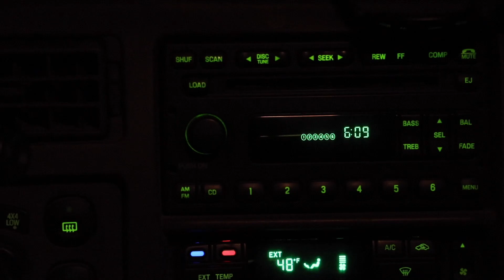100 DEER IN ONE DAY | S2 E9 South Dakota Archery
Our first white tail and mule deer hunt of the season in the great state of South Dakota. We see some great critters in the episode.